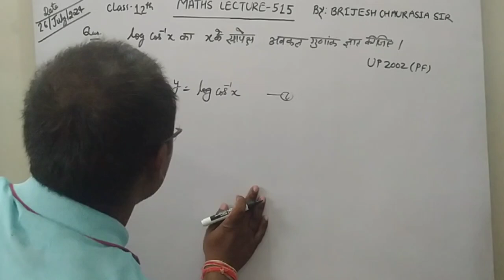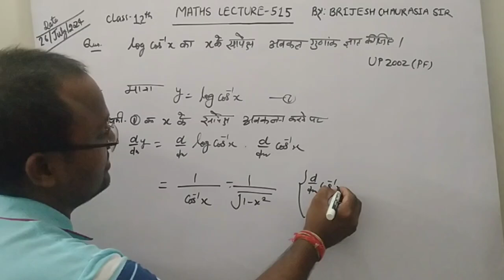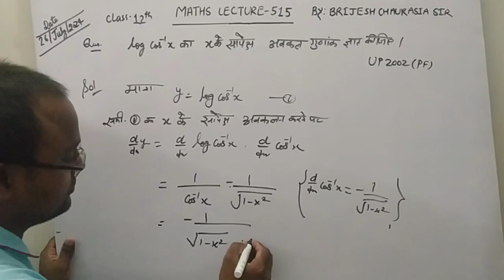log cos^(-1) x का x के सापेक्ष अवकल गुणांक ज्ञात कीजिए/limits and derivatives/class 12th maths